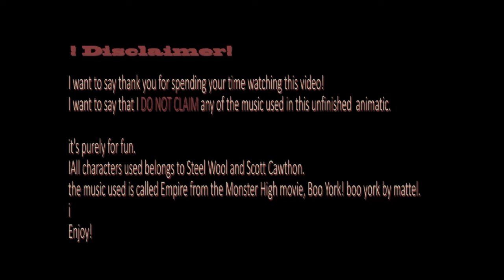[FNAF animatic] Vanny's Empire (UNFINISHED)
This was supposed to be a full animation but I am beginning to feel unable to finish this. there was more going on but I knew that youtube going to be pissed if I do that more. and it pissed now. LOL.

but again, I do not claim any profit from this or claim the music and characters as my own. I merely enjoy the music and try to cooperate with the music based on the music.